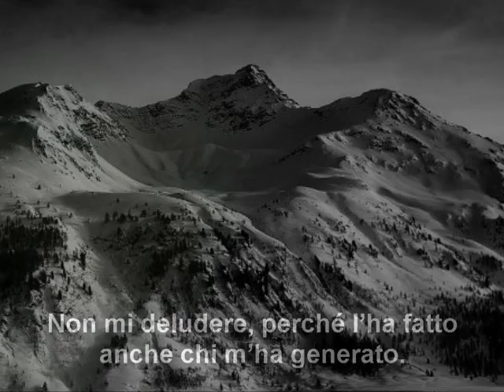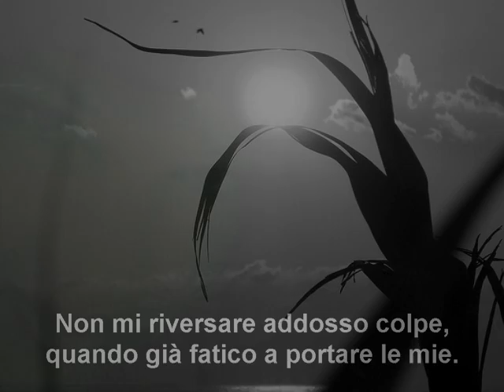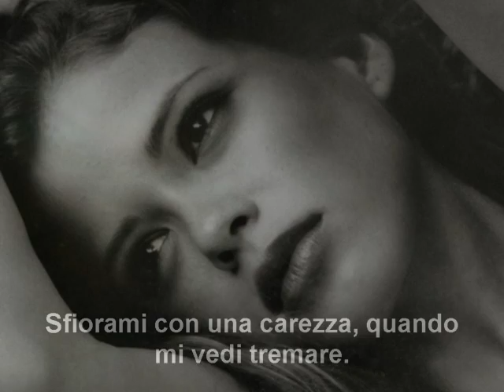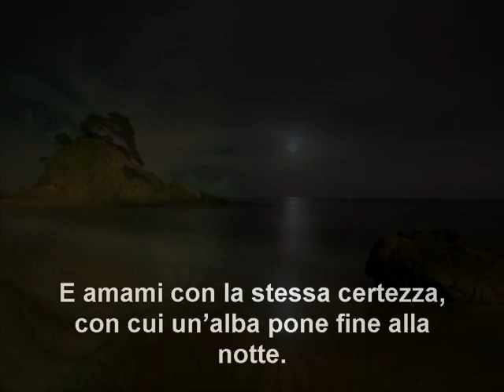Non mi ferire di Carolina Turroni - Videopoesia Massimo Rotundo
NON MI FERIRE

Non mi ferire, perché ci ha già duramente pensato la vita.
Non mi deludere, perché l’ha fatto anche chi m’ha generato.
Non giudicarmi, perché non hai mai portato il mio dolore.
Non mi riversare addosso colpe, quando già fatico a portare le mie.
Non mettermi il peso di parole amare, quando ho macigni sulle spalle.
Sfiorami con una carezza, quando mi vedi tremare.
Baciami con parole di pace, quando vorrei piangere.
Avvicinati con comprensione, se non capisci i miei silenzi.
Fasciami le ferite dell’anima, con la dolcezza di uno sguardo.
Sollevami dalla fatica della solitudine, con un sorriso sincero.
E amami con la stessa certezza, con cui un’alba pone fine alla notte.

Carolina Turroni.